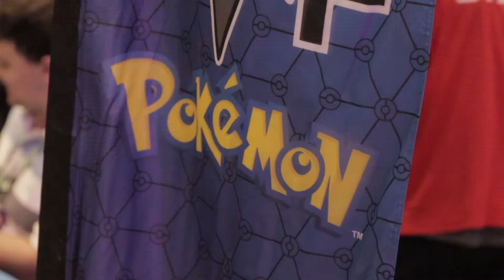OCIC Trailer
This is a quick 3 minute trailer of my more in depth video from the OCIC which will cover interviews, gameplay and just general footage to give you an idea of what it is like to attend such an event.